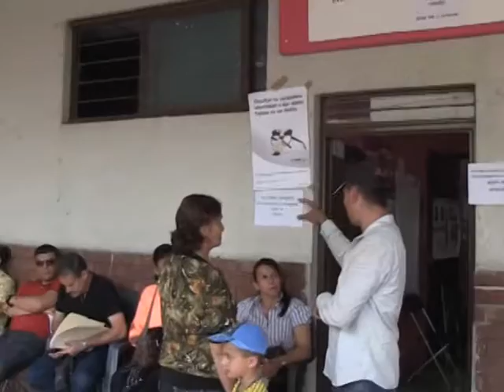Credencialización INE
Del 01 al 09 de Marzo en el Casino Municipal
Horario de 9:00 a.m. a 4:00 p.m. de Lunes a Viernes